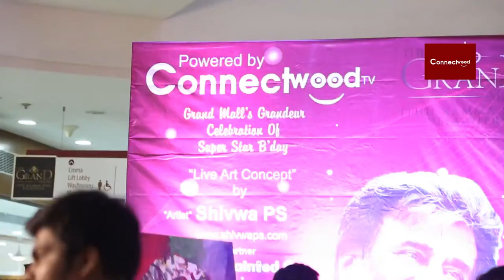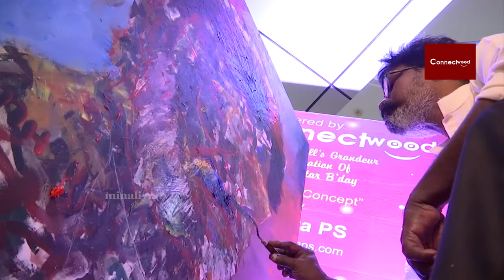Super Star Rajinikanth B'day Celebration | Artist Shivwa PS | Connectwood | Promo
Event organised by Connecwood celebrating of Super Star Rajinikanth's birthday. A live painting of Super Star painted by renowned artist Shivwa PS. A special Thanks to Director Sai Ramani for inaugurating the event.